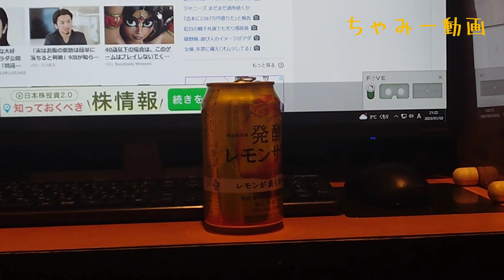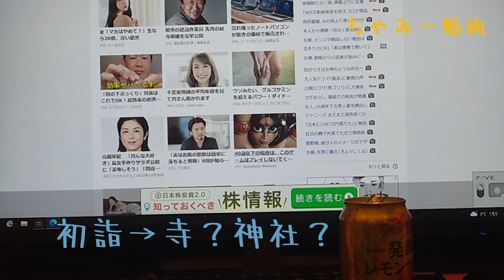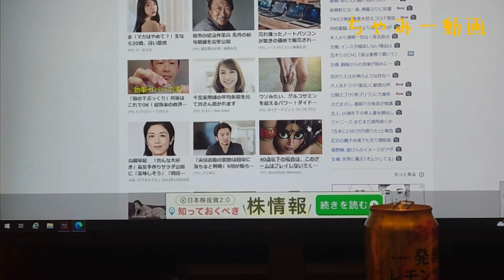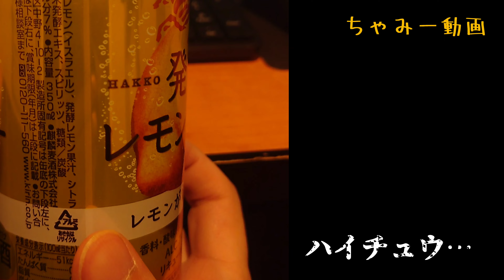新京葉変電所に猫も参拝(ΦωΦ)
2023最初の変電所詣ではやっぱりココ！川崎大師か成田山新勝寺で迷っている人は是非新京葉変電所という選択肢を視野に。
千葉県の指定文化財である房総線が新京葉線と名称を変える変電所。この変電所は一部悪路があるものの、一般の車で周囲を廻れる作りになっている。正門のちょうど反対側にエキセントリックな形の新京葉線の最終鉄塔と、正統的な佇まいの印旛線最終鉄塔が待ち受けている。すぐ隣には霊園墓地があり、ここから変電所を眺めるのも乙である。安らかに眠るタマシイと50万ボルトの電流が空と台地からちゃみーを挟み込む！

【チャプター】
00:00  ちゃみー3のお正月
04:20  新京葉変電所に初詣
13:40  変電所の(ΦωΦ)
16:55  新京葉線と印旛線
22:30  エンディング

〜千葉県巨大変電所シリーズ〜

〜オトナの男女が童心に戻れるところ〜